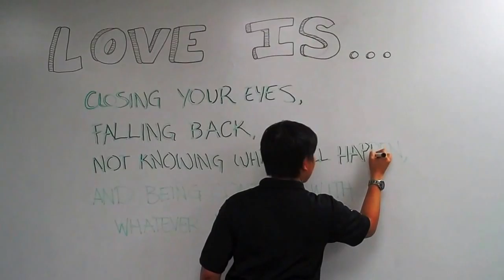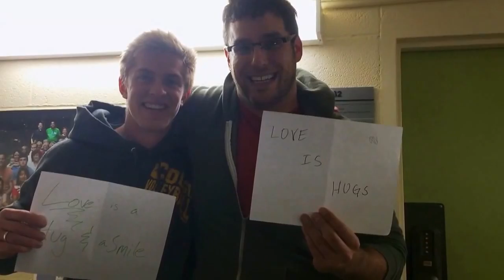DIADEM - Love Is Human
Check out Duke's outstanding spoken word group, Spoken Verb, for providing us a beautiful piece on love (written by Lindsey Huth)

Love is universal. Love is multifaceted, simple, complex, scary, wonderful. Love is human. Thank you so much to everyone who submitted a clip! We loved working with you and seeing what love is to you. To view the photos from the project, check out

If you want to download the track for free, you can grab it